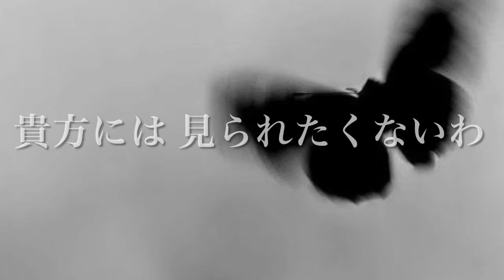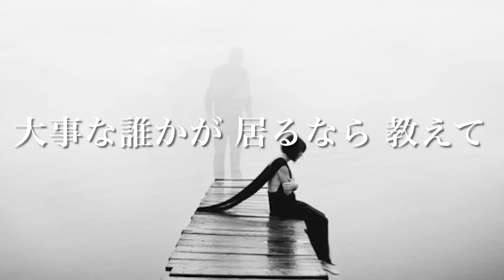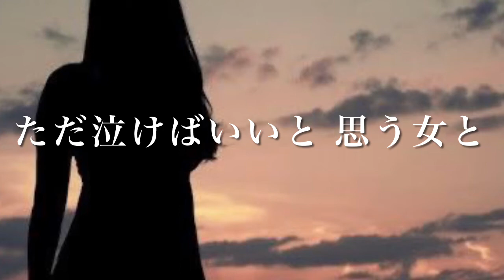LIAR (NEW MIX VERSION)／中森明菜 (歌詞字幕付き) アルバム「CRUISE」収録曲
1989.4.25リリース、23枚目のシングル。
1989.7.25リリースのアルバム「CRUISE」に収録されている。

●NEW MIX VERSION

作詞：白峰美津子
作曲：和泉一弥
編曲：西平彰

レーベル：WARNER PIONEER RECORDS.